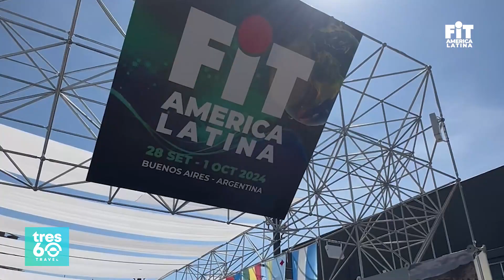✅Federico Zerbino - Playa, aventura y gastronomía se conjugan en Rocha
-Federico Zerbino, director de Turismo de Rocha, Uruguay  - Playa, aventura y gastronomía se conjugan en Rocha